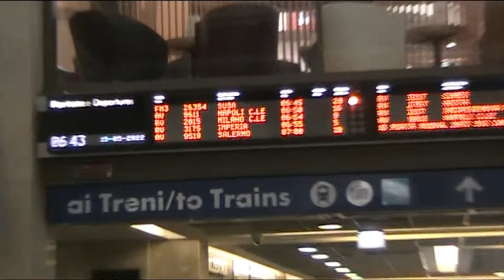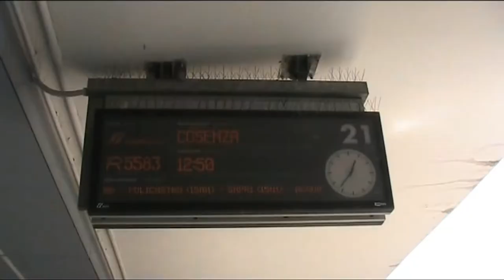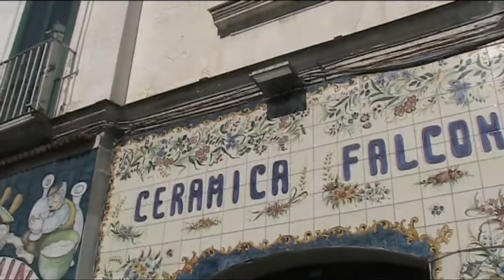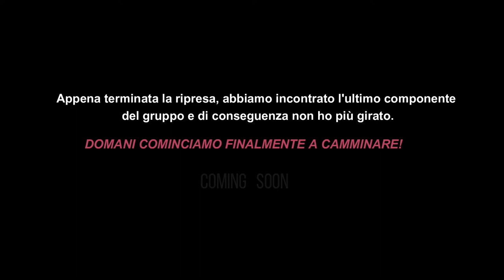1 - COSTIERA TREK - Salerno, Vietri e Cava de' Tirreni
Si parte per la costiera amalfitana! Oggi arrivo a Salerno e conosco i miei futuri compagni d'avventura. Insieme visitiamo Vietri sul Mare e Cava de' Tirreni. E domani inizia il trekking!